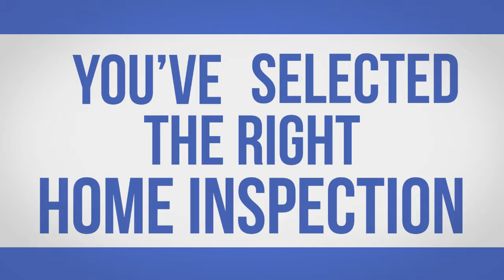Vital Home Inspections | The Homebuyer's Guide to the Home Inspection